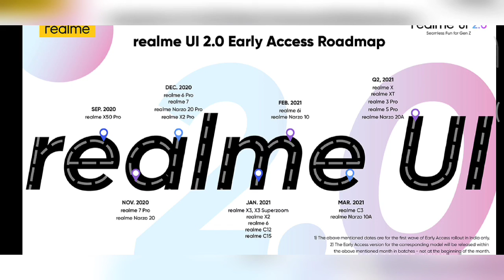Realme Ui 2.0 based On Android 11 Official Rollout Schedule is here !!!!!!(🎉🎉😍😍)